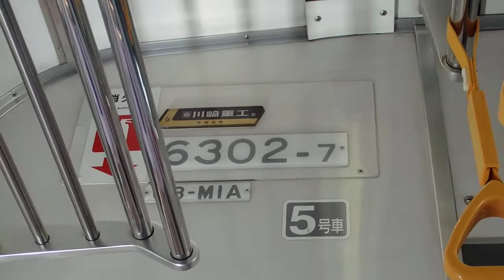【1,2次車運用離脱】都営三田線6300形6302F(6302-7) 各停日吉行き 西高島平～高島平間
いきなりの出来事ですね…。10月15日の運用において運行終了したとのことです。東急目黒線内でのデジタル無線化が始まったためにこの6300形初期車は対応していないため乗り入れが不可にしまったしまいました…。
後期車(3次車)はデジタル無線化工事が施工されているため乗り入れが可能ですが1次車,2次車はその対応がされていないために半強制的に運用を失ってしましました。運用の見込みがある可能性は目黒線に行かない朝だけの運用ですがまぁほぼ運用復帰しないとみてよいでしょう…。6500形も13編成増備分はすべて揃っていますし足りないことは事実上ないですからね‥。ほんといきなりだったので残念です、、、。
運用離脱した初期車は順次廃車陸送されると思されます、。寂しいですね…。